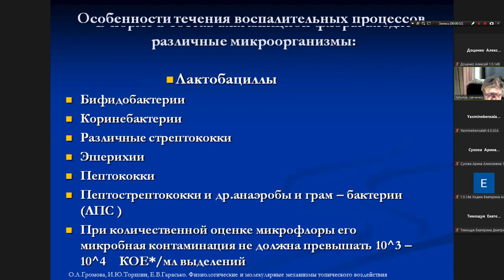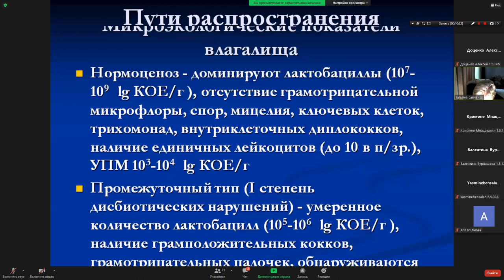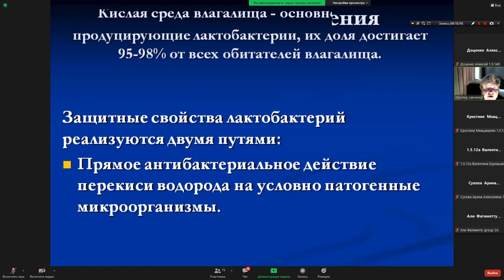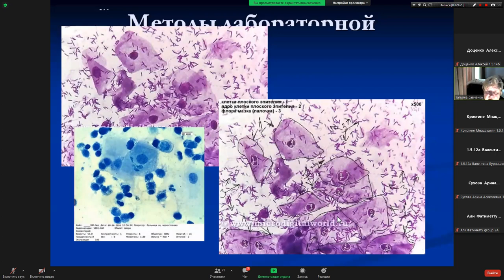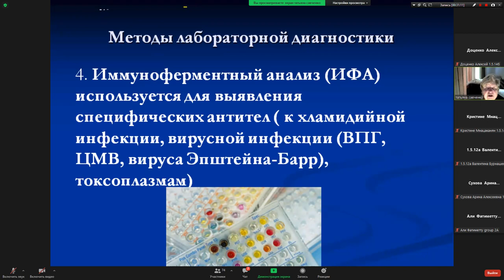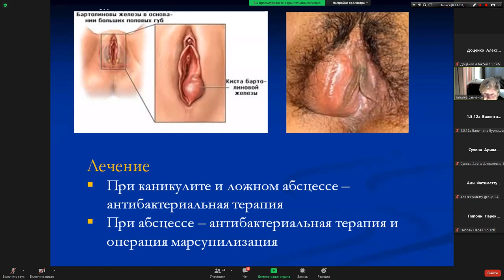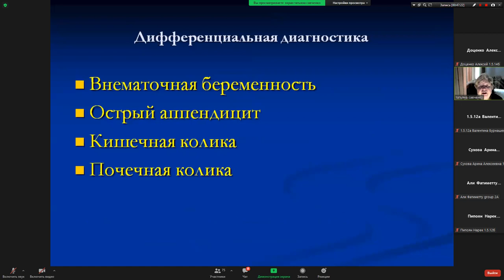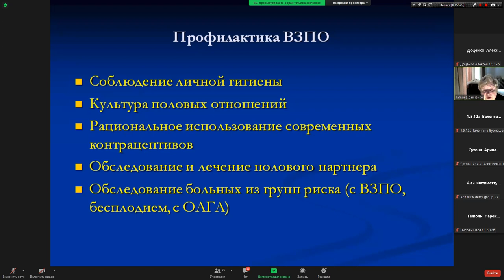Неспецифические воспалительные заболевания женских половых органов. Гинекология. Савченко Т.Н.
Warning: Продолжая просмотр данного видео Вы подтверждаете, что являетесь работником или студентом сферы здравоохранения.